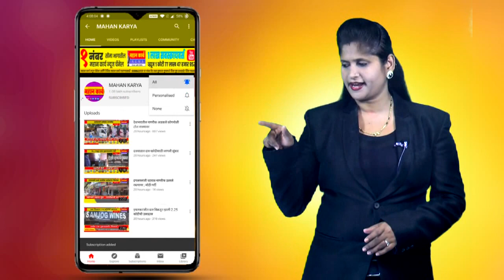बोरगावच्या पूर्वा निकम हीचे आंतरराष्ट्रीय व्हिडिओ सेमीनार मध्ये तिसरा क्रमांक, परिसरातून कौतुक